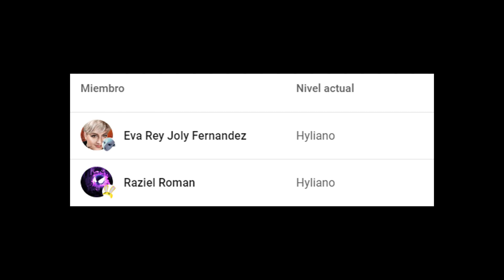Como COMPLETAR TODAS las MISIONES SEMANA 8 Temporada 1 Capitulo 5 | Fortnite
En este vídeo les muestro la forma de completar todas las misiones o desafíos de Fortnite Battle Royale en la temporada 1 del capítulo 5, misiones semana 8, desafíos semana 8, semana 8 misiones, retos semana 8, quests semana 8, fortnite semana 8, semana 8.

Misión 01 - Visita Refugio Rebelde y Carretes Clásicos. 00:00
Misión 02 - Recoge munición al agacharte (200). 00:40
Misión 03 - Compra un objeto a un personajes en diferentes partidas (3). 00:56
Misión 04 - Inflige daño a jugadores a más de 25 metros (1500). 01:14
Misión 05 - Registra maletines de armas (5). 01:32
Misión 06 - Distancia recorrida al usar la caja de cartón (150). 02:30